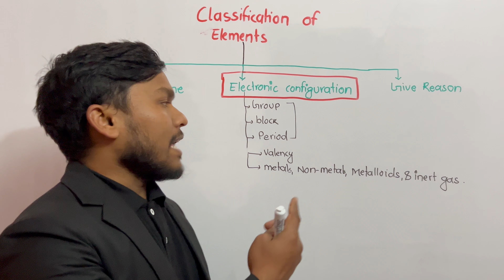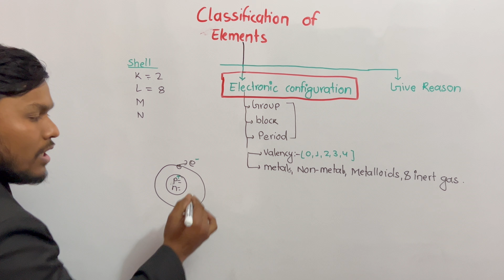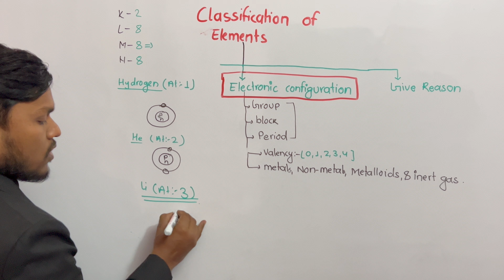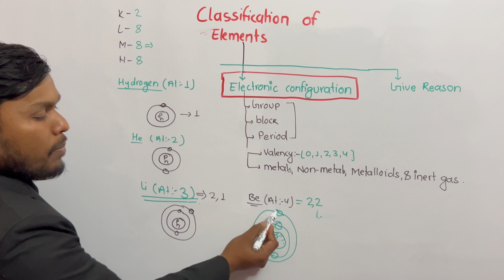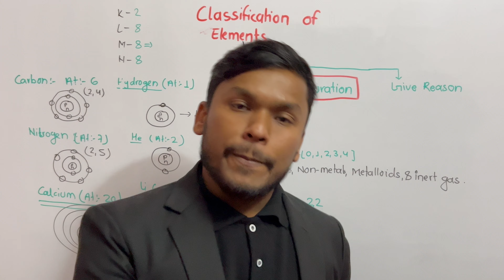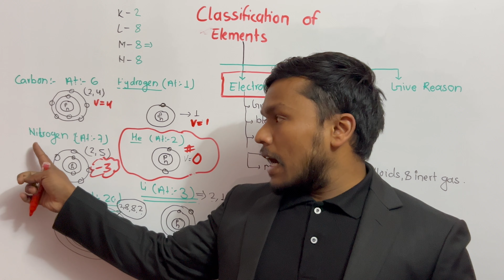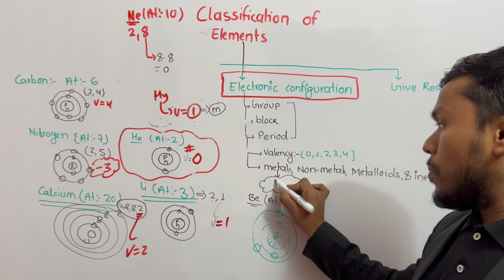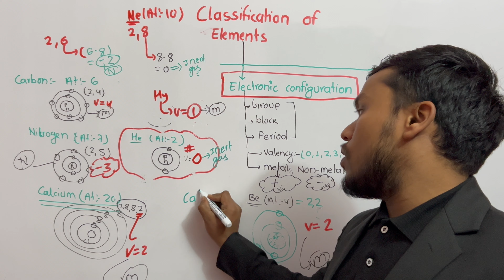Classification of Elements | Class10 Science | Valency, Metal, Non metal and Inert Gas| SEE | Part 2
Discover the periodic table in our Grade 10 Science video! 🧪 Learn easy tricks for remembering element names and understanding groups, periods, and blocks. Perfect for SEE exam prep! 🎓🔍